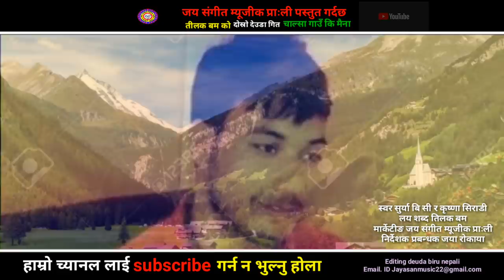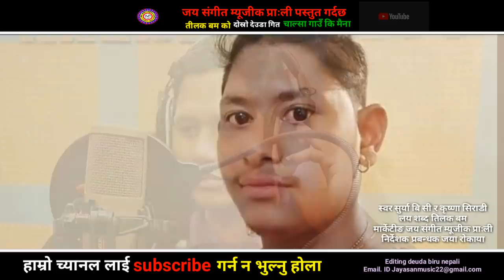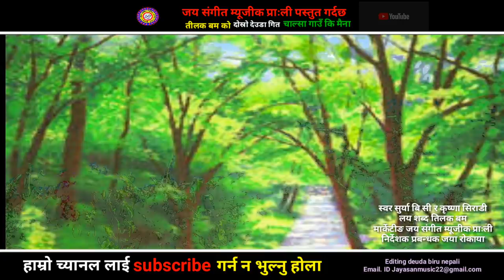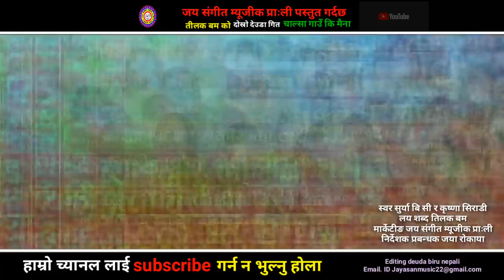New Nepali Super Hit Deuda Song 2019 / 2076 चाल्सा गाउँ कि मैना by Surya BC krishna siradi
Song : Chalsa Gauki maina
voice : Surya Bc krishana siradi
Lyrics : Tilak Bam
Artist :
Cameraman :
Director :
Mikxig : govind oli
arrange : sanjai sirapal
Editing : Deuda biru nepali
ईस्टुयो : मुर्चुङा स्टुडियो
 M.D Jaya Rokaya
अडियो जय संगित म्युजिक प्रा लि

कुनै पनि गित संगित को लागि हाम्रो जय संगित म्युजिक प्रा लि लाई सम्झुनु होला जय रोकाया को  सम्पर्क न: 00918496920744